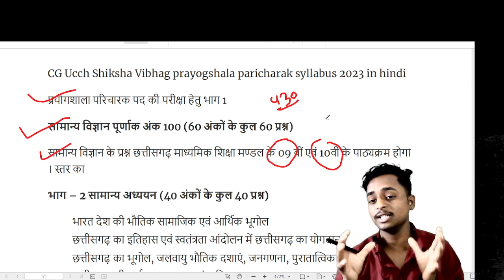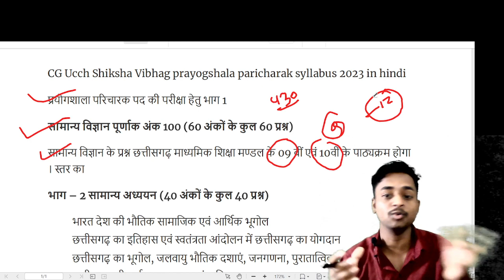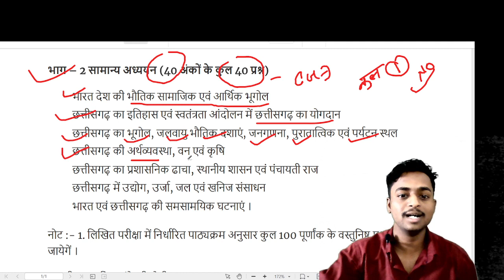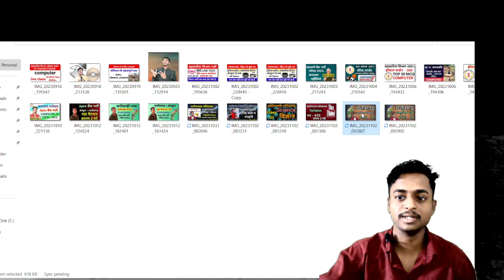प्रयोगशाला परिचालक सिलेबस 2023, CG Prayogshala Paricharak Syllabus 2023, CG VYAPAM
छत्तीसगढ़ आर्थिक सर्वेक्षण 2023- 24|| छत्तीसगढ़ आर्थिक सर्वेक्षण|| बजट 2023||Economic servey

CG VYAPAM COURSE FREE परीक्षाओं के बेहतर तैयारी के लिए हमारे यूट्यूब चैनल को जरूर चुने.
/Ks3JZDrHi650pzEhKzPDWA

प्रयोगशाला परिचालक हॉस्टल वार्डन 1 नवंबर से हमारे यूट्यूब चैनल पर प्रारंभ

शाम 7:30 बजे से 9:30 बजे तक
members ship class video free,+ doubt clear+ pdf notes free
कोर्स के लिए इस नंबर पर मैसेज या कॉल करें
कोर्स लॉन्च 999 रुपए...

printer top 50 mcq, computer top mcq, hostal warden top mcq, sahkarita vibhag top mcq
hostal warden gk mcq

छत्तीसगढ़ जनजाति|  छत्तीसगढ़ बोली| प्रयोगशाला परिचारक| हॉस्टल वार्डन|

छात्रावास अधीक्षक भर्ती सिलेबस 2023, छात्रावास अधीक्षक भर्ती 2023,  hostel warden vacancy,